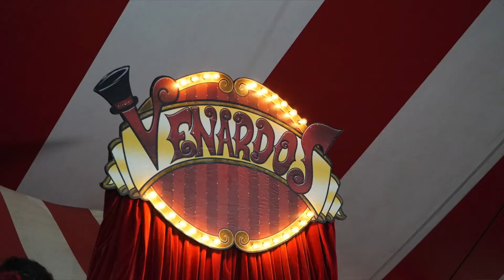Venardos Circus Returns to St Augustine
The Little Circus That Could

The Venardos Circus held its first performance in 2014
at the LA County Fair.

Created by former Ringling Bros. Ringmaster Kevin Venardos, the show featured a cast of 6 artists in a kind of Broadway/Circus Musical.  It was just a little Circus... but it had great BIG dreams.

 In the years since, Venardos Circus has grown into a living example of the power of dreams, reinventing the American Circus tradition for a new generation, and bringing joy to people everywhere.

Back to St Augustine with a whole brand new show to amaze and delight! Dec. 19th 2018 thru Jan. 27th 2019
for more details.